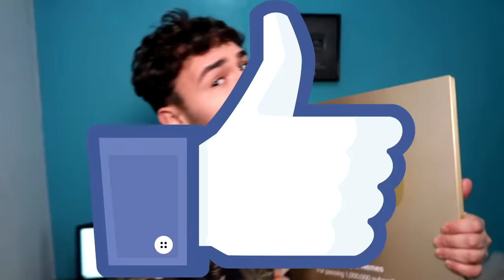DO LIXO AO LUXO - TRANSFORMEI MINHA CASA EM UMA MANSÃO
Chamo esse quadro assim Do Lixo ao Luxo, pois quero transformar minha casa que está caindo aos pedaços em uma mansão top! E vou filmar tudo isso pra vocês de uma forma bem engraçada!